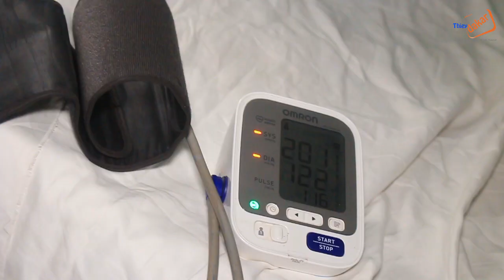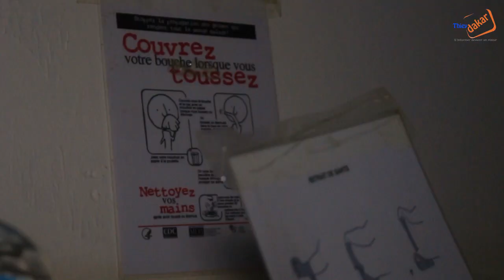Planification familiale : Pourquoi les femmes ont peur de le faire....